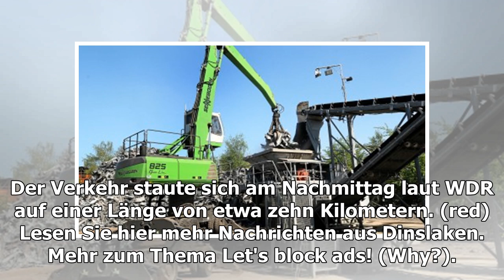Dinslaken: Unfall auf der A3 – Motorradfahrer verletzt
Dinslaken/Hünxe.  Die A3 ist nach einem Unfall zwischen Dinslaken-Nord und Hünxe voll gesperrt. Ein Motorradfahrer hat sich offenbar lebensgefährlich verletzt. Ein Motorradfahrer ...